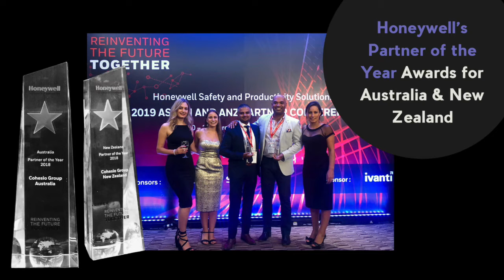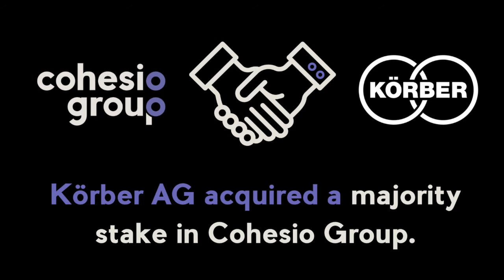2019 Wrap Up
2019 was a busy and exciting year for everyone here at Cohesio Group with huge successes made. Watch our highlights video to celebrate the end of 2019.